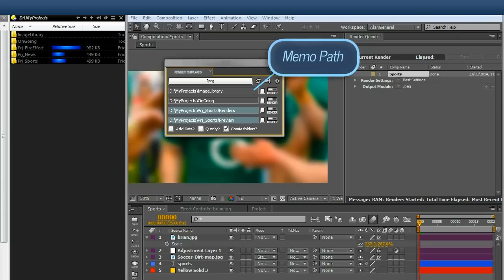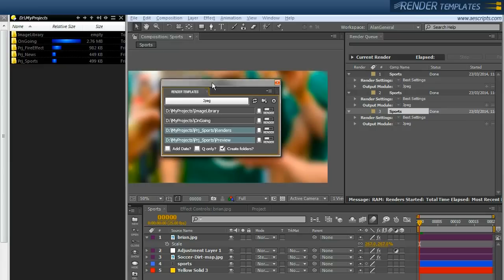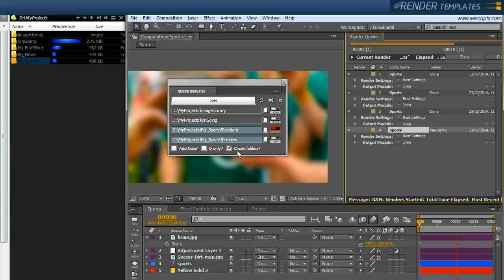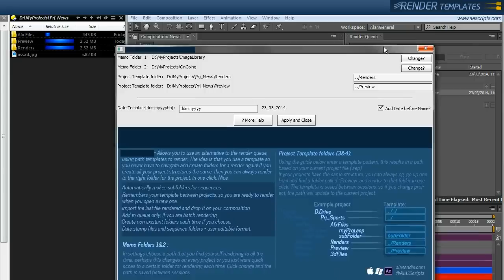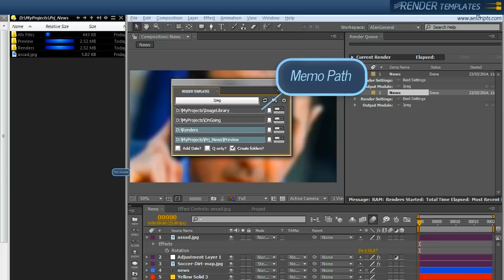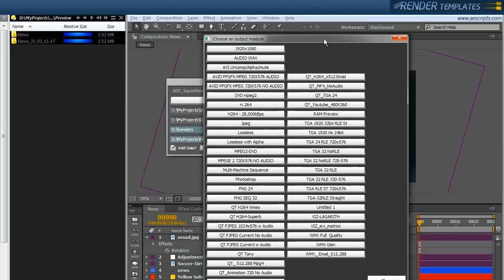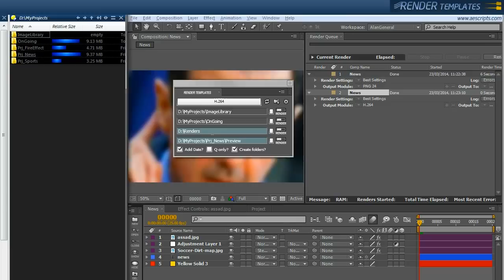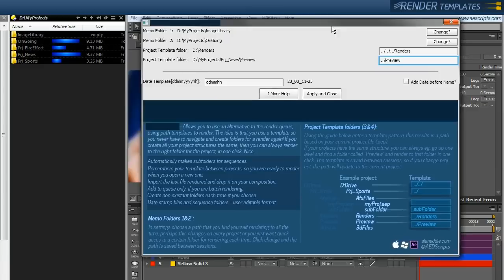Render Templates for Adobe After Effects Quickstart Tutorial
Smart template rendering. Render (1 click) to memo folders or template paths based on current project.